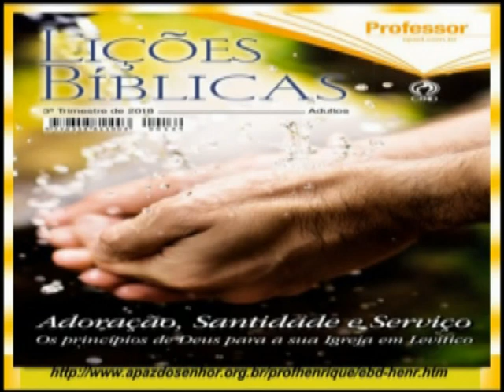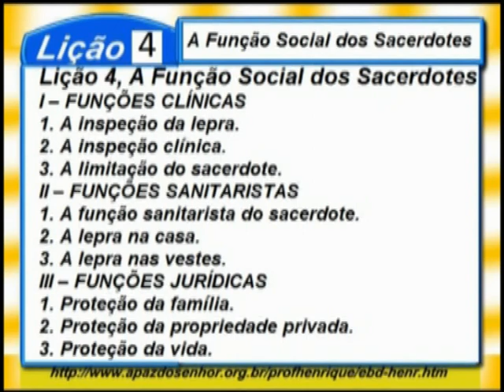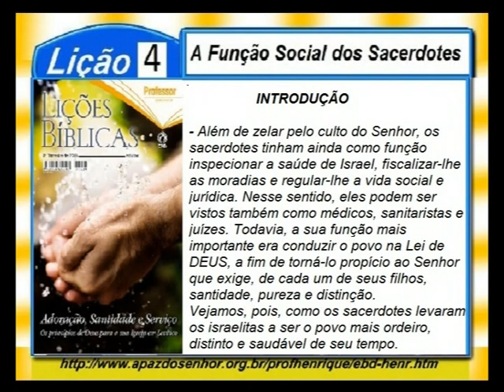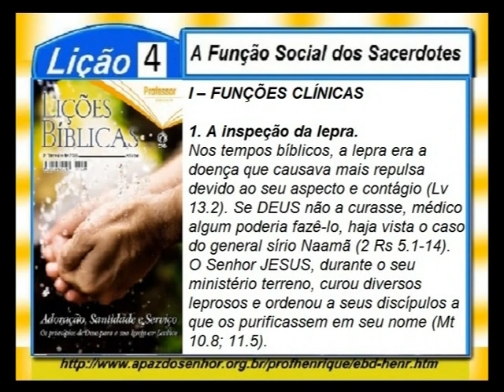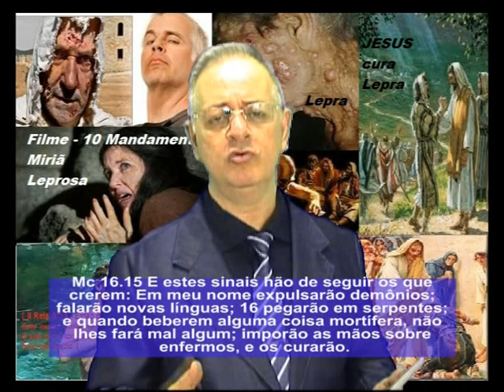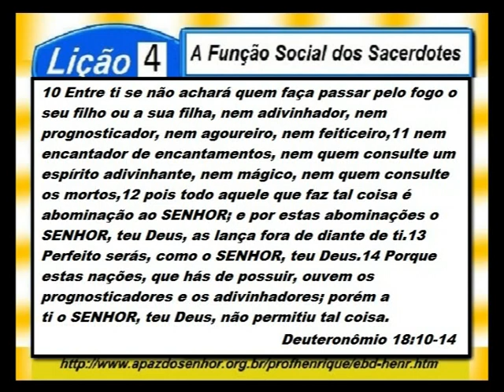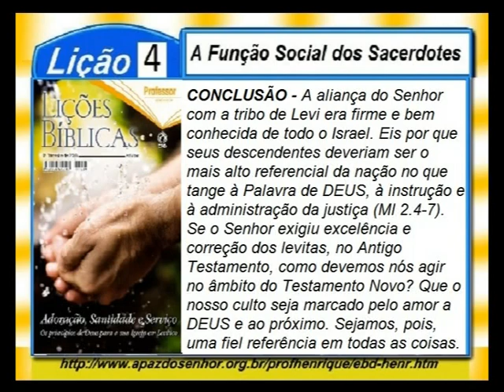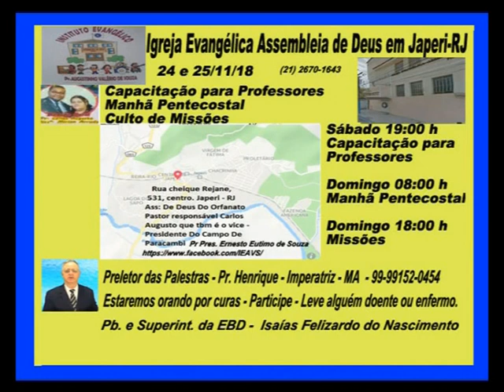Lição 4, A Função Social dos Sacerdotes, comp71min, 3Tr18, Pr. Henrique, EBD NA TV